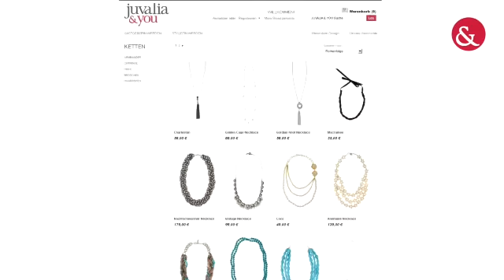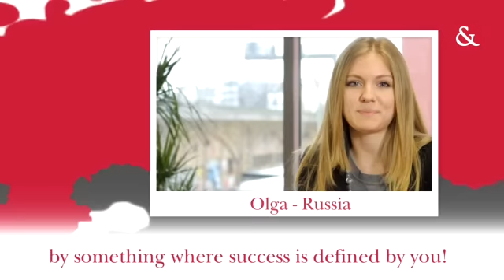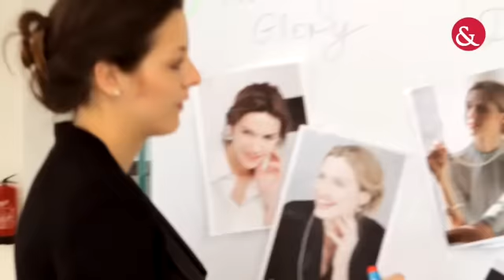JUVALIA & YOU - Our Story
JUVALIA & YOU is an international social selling company with a simple goal: to give women around the world the unique opportunity to live their dream of being an entrepreneur, no matter what their situation and training is. These are our stylists. Only they sell our special and beautiful
JUVALIA & YOU jewelry.

At JUVALIA & YOU everything focuses on the Stylists

JUVALIA & YOU is different. We don't believe in the Über-CEO. Because we know: Only as a team we can succeed. That is why we work according to your wishes and not the other way around. You are your own CEO, with your own agenda and style. We want to support you in becoming a part of our JUVALIA & YOU team as a freelance stylist. We have a vision of a better world, that offers women an alternative career path. Flexibility and fun should be compatible with success and profit.

Our jewelry is world class

JUVALIA & YOU is truly international. Our style scouts from Brazil to Moscow always have the latest trends in view. You can now order via JUVALIA & YOU what used to be exclusively sold at high-end boutique stores. At private StyleShows you and your friends can try on our jewelry as much as you want.